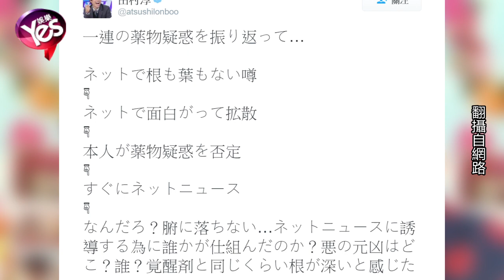【4年前】毒舌天王驚爆染毒 不爽怒飆：隨時可驗尿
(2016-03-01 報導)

謠言指出日本綜藝天王田村淳有吸毒而且已經有依賴藥物的傾向，傳聞如滾雪球般越滾越大，讓他終於受不了在個人的推特帳號上直接回嗆：「喂！可以不要這樣嗎？這種完全沒有根據的事情！」他表示自己可以接受在網路上被罵、被批評，但對這次不屬實的指控實在無法容忍，他說不能就這麼算了，自己隨時都可以接受驗尿，並強調因為好玩就造謠他染毒這種不實消息是絕對不行的。